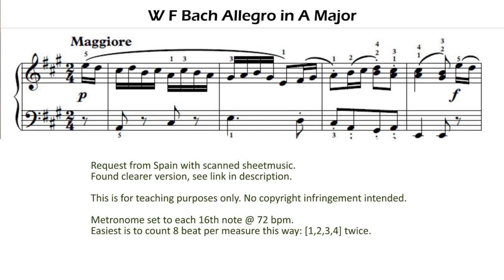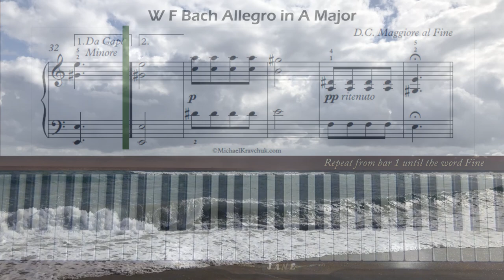Wilhelm Friedemann Bach Allegro In A Major Piano Tutorial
Request from Spain. Level 4. Wilhelm Friedemann Bach was the eldest son of Johann Sebastian Bach.